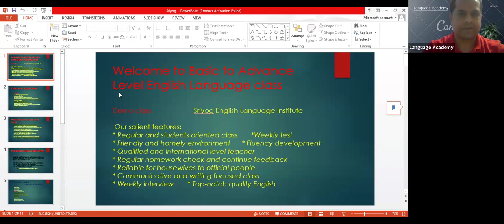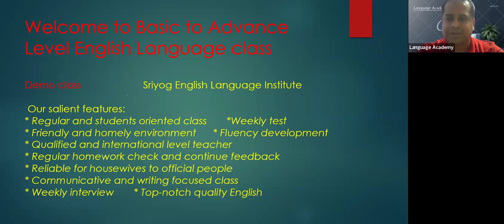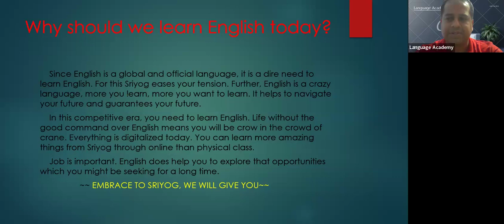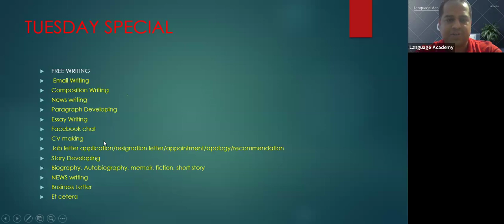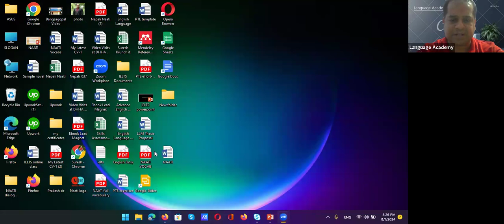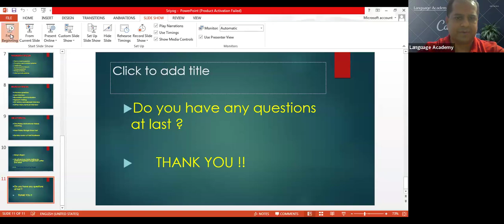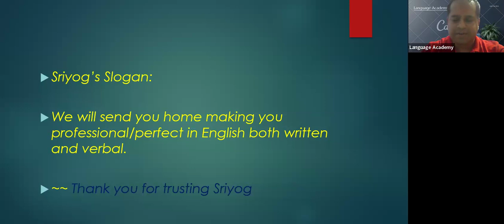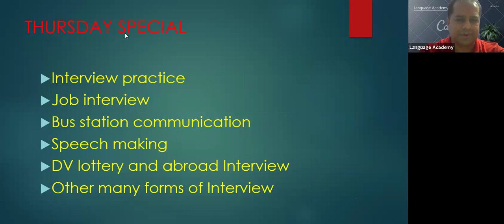English language demo class by Slogan sir